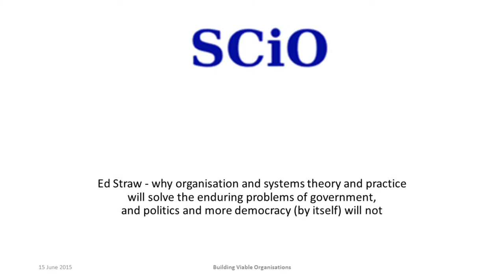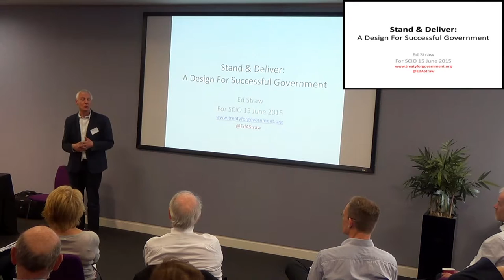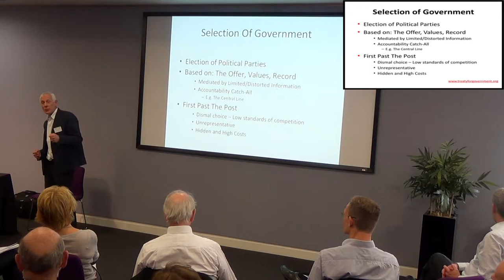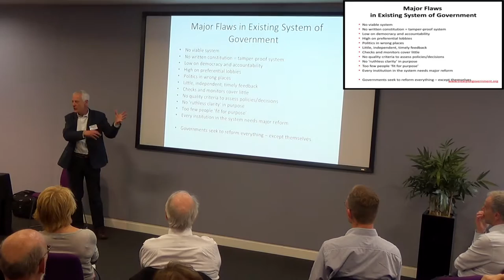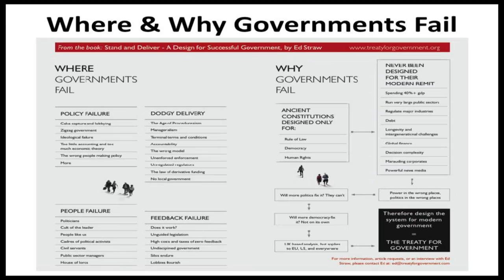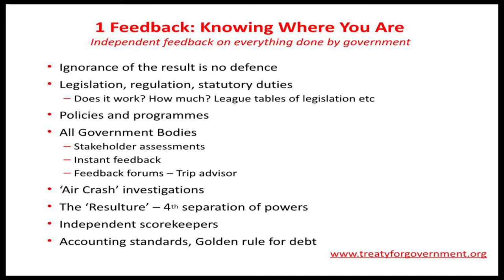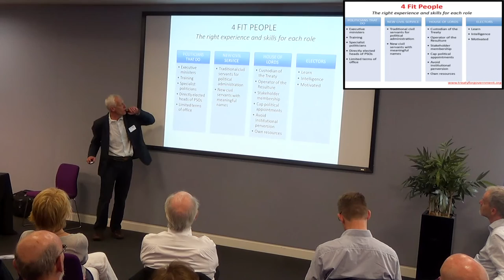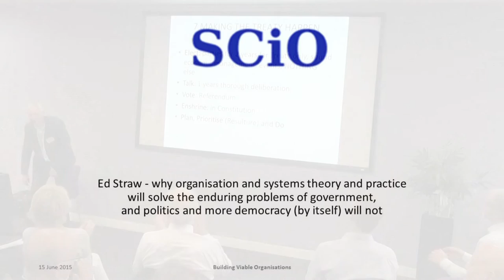SCiO: Ed Straw - stand and deliver: a manifesto for government